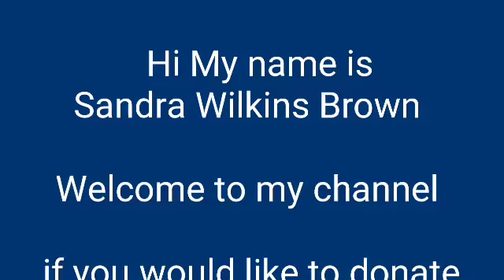Sewing shed put up poormans sewing